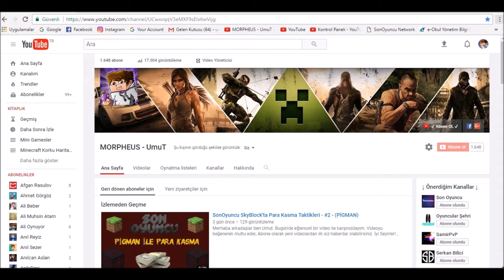BU VİDEOYA DİSLİKE ATIN ! (Challenge)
TAKTİK MAKTİK YOK BEYLER GÖMÇÜRÜN DİSLİKELARA

( SADECE BU VİDEO İÇİN GEÇERLİDİR :D )